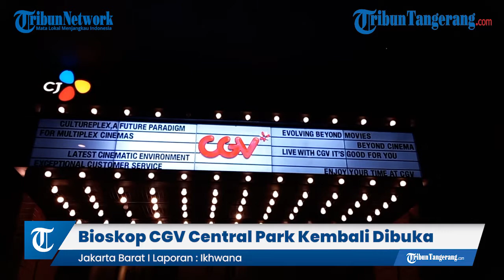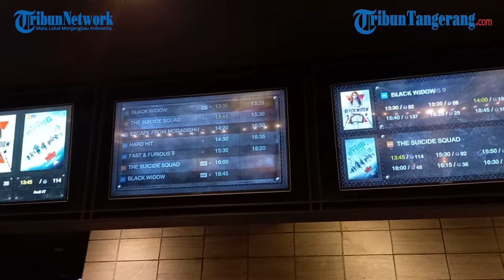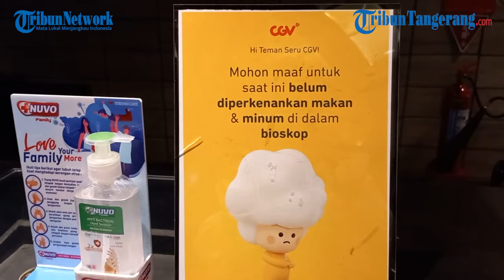Penonton Film Bersyukur Bioskop CGV Kembali Beroperasi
Bioskop di Central Park kembali dibuka tepat pada Kamis (16/9/2021), dengan menerapkan protokol kesehatan dan aturan yang sudah ditentukan.

Seorang warga bernama Rosmawati (19) asal Cirebon hari ini menyempatkan diri menonton di Bioskop tepat setelah mengikuti vaksinasi Covid-19 hari ini.

Sebelumnya ia menceritakan bahwa dirinya merupakan seorang pegawai di CGV Cirebon sehingga membuatnya bersemangat untuk merasakan nonton layar lebar kembali secara langsung.

"Saya excited sih karena kan sudah tutup dari lama ya PPKM awal, bukanya bioskop sih ya excited banget sih seru gitu," jelasnya